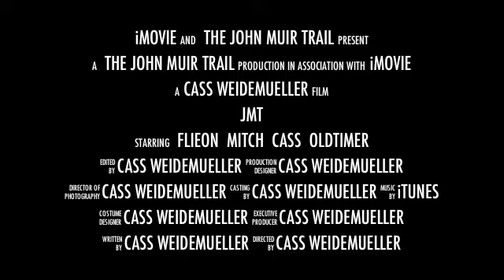John Muir Trail Trailer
John Muir Trail Thru-HIke 2013 Trailer.
220 Mile, in 13 days. awesome adventure